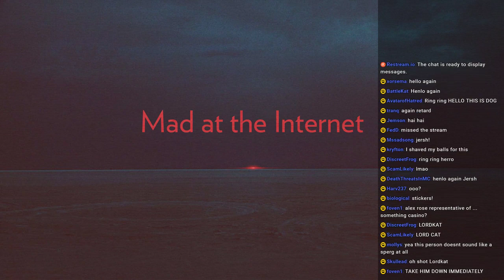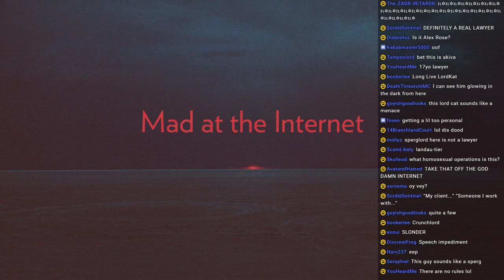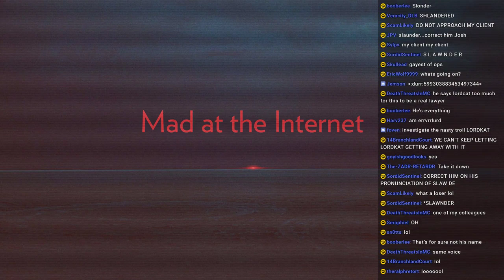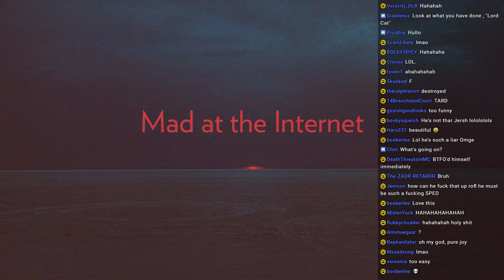Ring Ring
104 - Ring Ring
KFA Upload: Aug 7, 2019